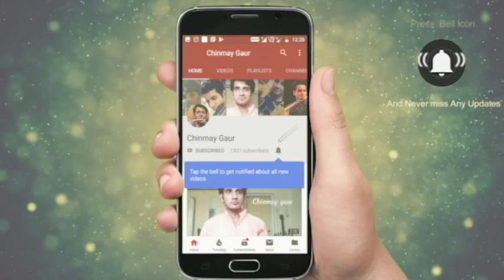Learn Violin | Lesson 4 - Alankar Part-2 | beginner series | In Hindi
About my channel:

1)  Flute online lessons
2 ) Violin online lessons
3)  Flute covers
4)  Violin cover
5)  Spiritual talks and guided meditation
6)  Original compositions

*Suggested violin:

1.Arctic Neo Violin Kit - Violin 4/4 with case, bow & Rosin
2.Havana Violin full Size MV1412F with Case ( For beginner )

3.THE VIOLIN STORE Advance and Intermediate Imported Violin ( For Intermediate )

Gadgets and instruments I use :
1.Blue Snowball USB Microphone

2. Apple MacBook Pro

3. Saregama Carvaan

4. Aokeo Clamp On Studio Microphone Mic Round Shape Wind Pop Filter Mask Shield

5. Bulfyss Professional Recording Microphone Stand

Important titles related to my videos are as follows:

Learn Violin online
violin lesson  online
free violin lesson online
learn Indian violin
learn violin
lesson 1
violin beginner series
hindi tutorial
Krishna violin
violin covers
how to play violin
harry potter violin lesson
how to play hedwig's theme on violin
violin tutorial
online violin tutorial
learn violin
Chinmay Gaur
spiritual violin
divine violin
Krishna violin music
learn violin
learn violin in hindi
violin hindi lesson
online violin lesson About my channel

Note -Dear students You can find more lessons on different films song on my channel